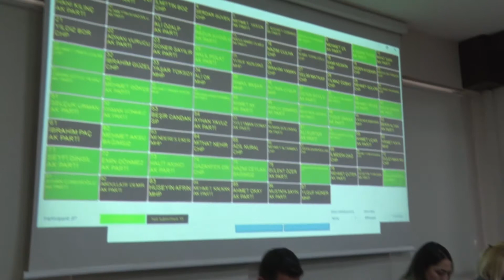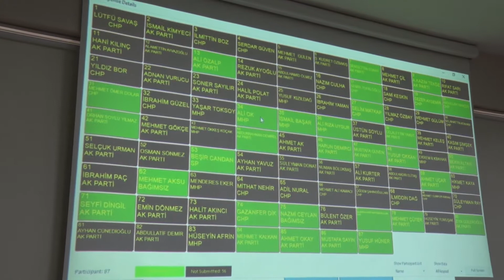57 madde görüşülerek karara bağlandı